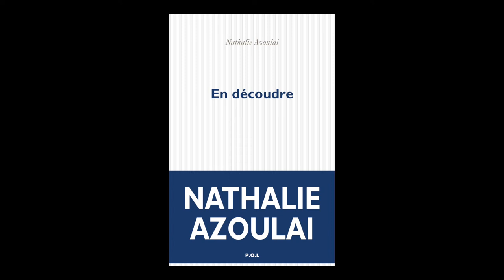Nathalie Azoulai - En découdre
Nathalie Azoulai vous présente son ouvrage "En découdre" aux éditions POL. Rentrée littéraire Septembre 2019.